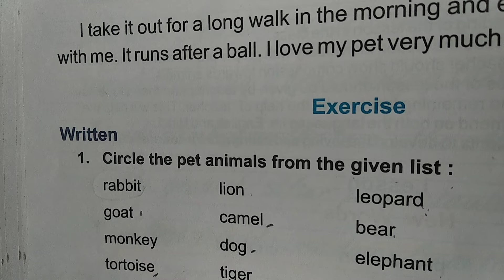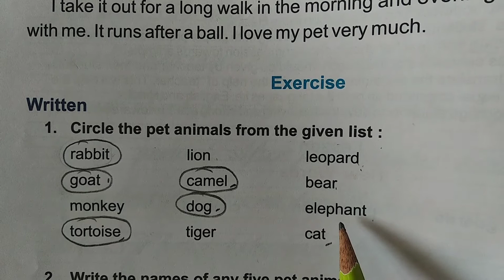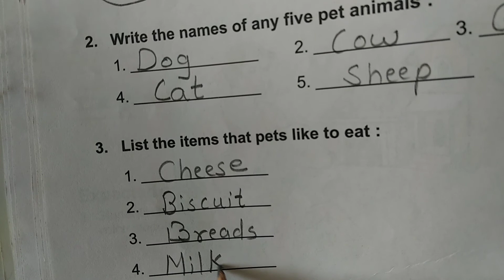Class 1 st subject English 15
Lesson 03 My Pets Exercise